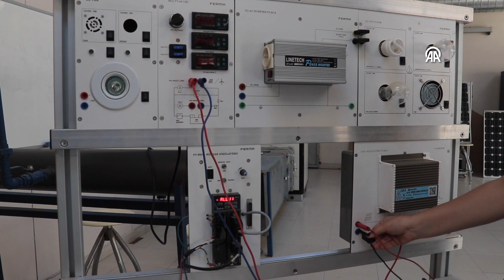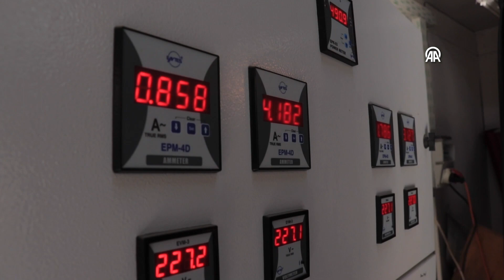OKÜ, “Yenilenebilir Enerji ve Batarya Teknolojileri“ alanında ihtisaslaşacak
Osmaniye Korkut Ata Üniversitesi Rektörü Prof. Dr. Turgay Uzun, "Yenilenebilir Enerji ve Batarya Teknolojileri" alanında Bölgesel Kalkınma Odaklı Misyon Farklılaşması ve İhtisaslaşma Programı'na alınmalarının hem üniversiteye hem de bölge ekonomisine büyük katkı sağlayacağını belirtti.

OKÜ'nün sahip olduğu altyapı ile seçilen ihtisaslaşma alanı doğrultusunda, yenilenebilir enerji kaynaklarının kullanımının farklı uygulamalarda yaygınlaşmasına ve enerji maliyetlerinin azalmasına katkı sağlamak amacıyla çalışacağını aktaran Uzun, şöyle konuştu:

"Osmaniye, Enerji İhtisas Endüstri ve Yumurtalık Serbest bölgelerine son derece yakın bir konumda bulunuyor. Bu coğrafi özelliği, bölgede kurulması planlanan rafinerilerden petrokimya tesislerine, petrol ve doğal gaz depolama tesislerinden tersanelere, limanlardan enerji santrallerine ve arıtma tesislerine kadar birçok işletme için ideal bir konum sunuyor. Üniversitemiz, bu işletmelerin nitelikli eleman ihtiyaçlarına ve danışmanlık gereksinimlerine cevap vermek için önemli bir role sahip."

Uzun, OKÜ'nün, "Yenilenebilir Enerji ve Batarya Teknolojileri" alanında ihtisaslaşmasının, özellikle enerji verimliliği, yenilenebilir enerji ve batarya teknolojileri konularında araştırma-geliştirme, danışmanlık hizmetleri sunarak bölgenin kalkınmasına ve istihdamın artmasına büyük katkı sağlayacağını kaydetti.